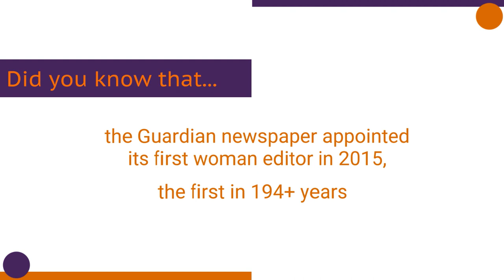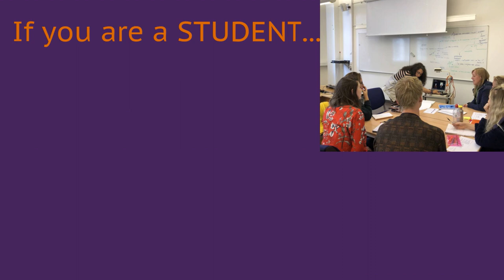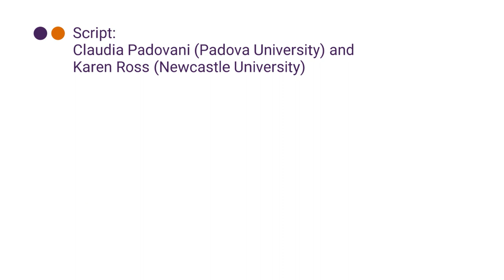AGEMI introduction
AGEMI is an EU-funded project which aims to advance gender equality in the media. Our YouTube channel comprises three playlists, one telling you about the team (Who's who), one featuring a series of thematic video lectures (online educational module) and one featuring interviews with media professionals and gender equality experts (GEMTalks). Please check out our website to see the full range of resources we have curated and developed If you are a teacher or a trainer and want to integrate these materials to develop your own educational resources, please credit AGEMI as the originator of these resources with the following words: ‘We are grateful to AGEMI for allowing us to use the resources they have created – please see their - for more information about the project’.  We would also really appreciate it, if you would let us know if you do use our resources in this way by sending a short note to us at: .